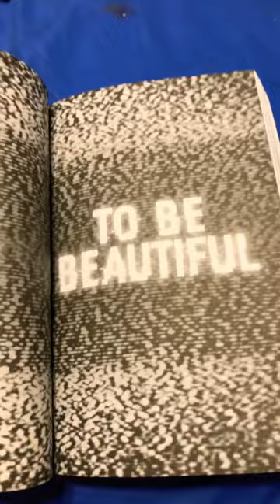Fnaf Fazbear Frights collection 1-3 book (only at Walmart)